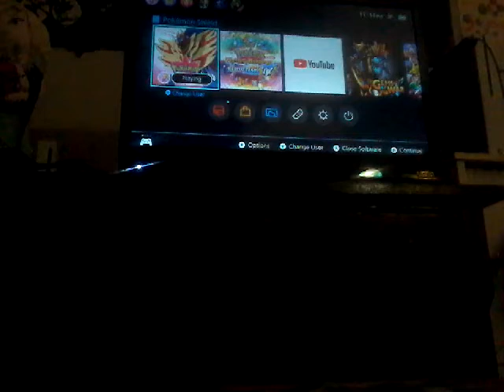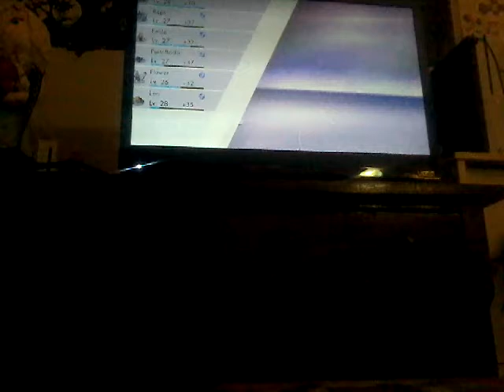Let's Play Pokemon Shield Episode 12 V.S Marnie?!?!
I think this is…  no wait there's two other points in the story you have to fight her I just forgot about this one